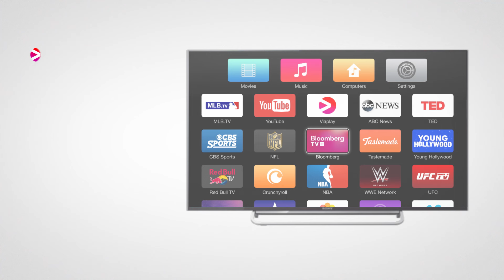Tutorial apple tv login DK